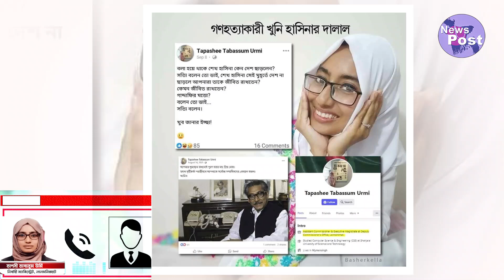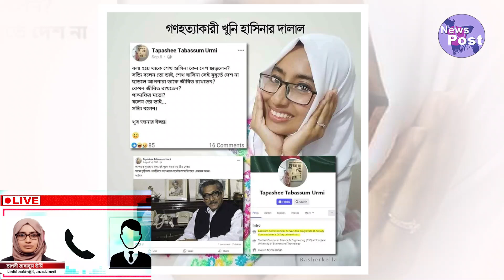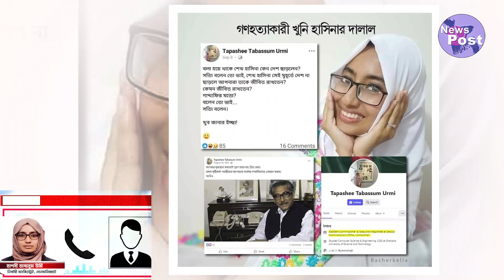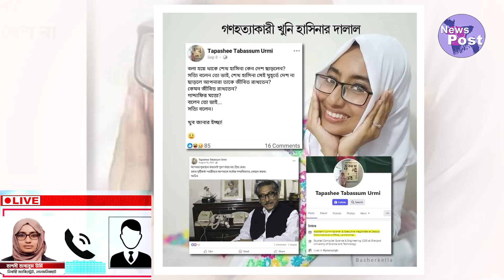সরকারি কর্মকর্তার ছাত্র আন্দোলন নিয়ে কু-মন্তব্য | Magistrate Urmi | Lalmonirhat | News Post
this is the channel keyword